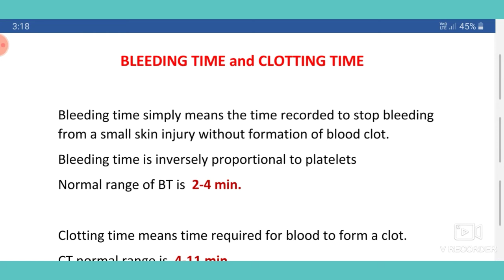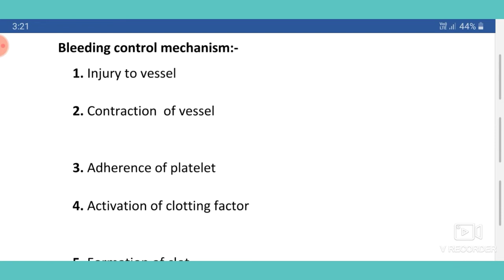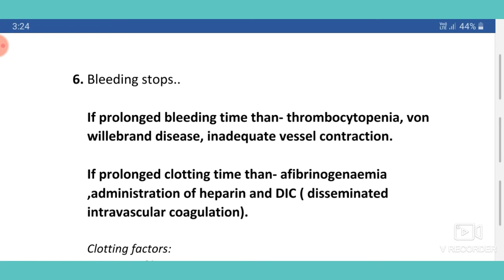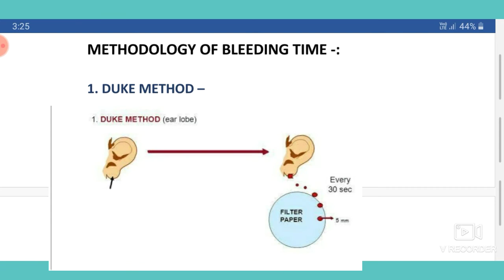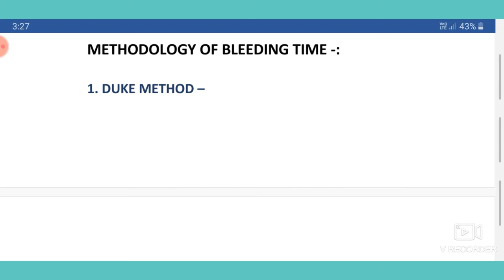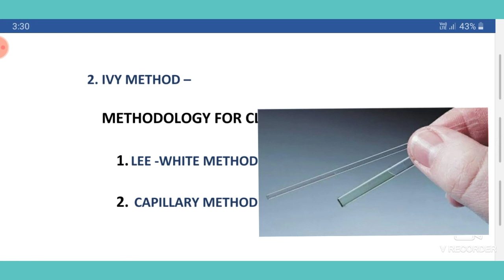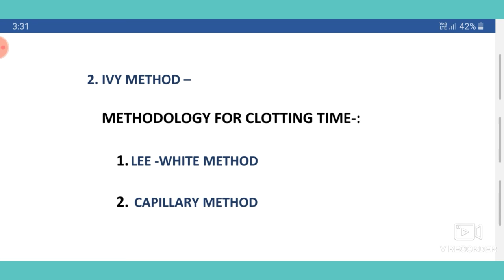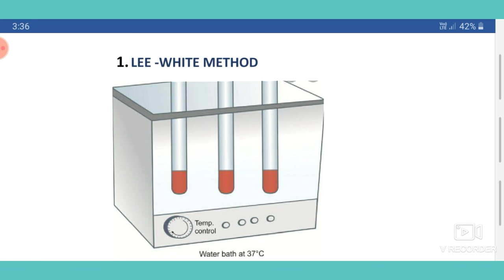Bleeding time ,clotting time# paramedical # lab technician